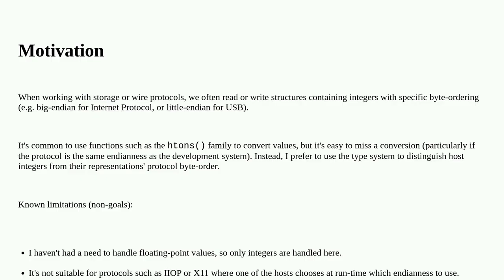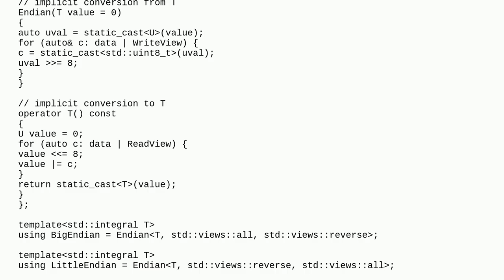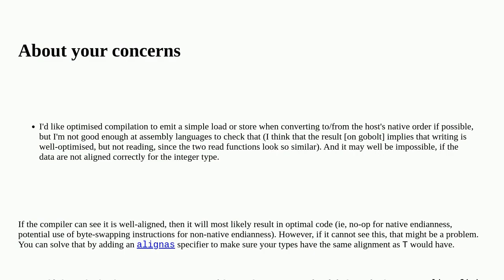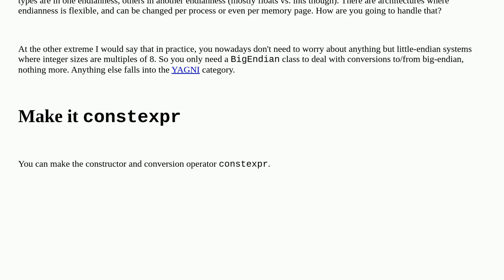Integer endianness types for protocol structures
A special thanks goes out to the community

  serialization c++